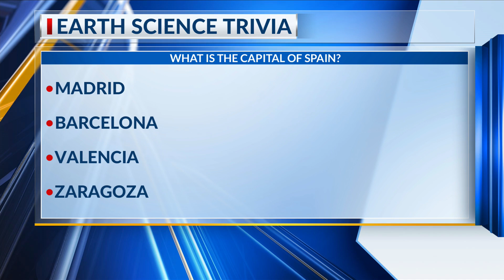Today in Amarillo: Earth Science Trivia Segment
Mari Ferrel tested the TIA anchors Caylee and Roushell's knowledge on earth science.